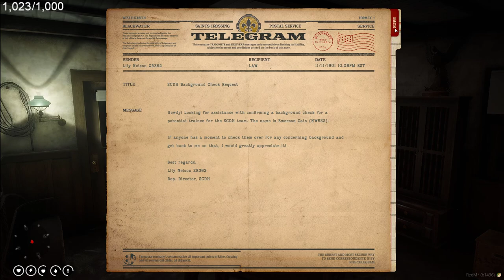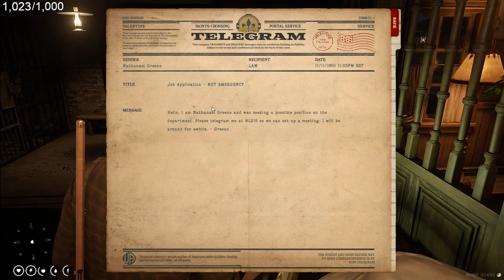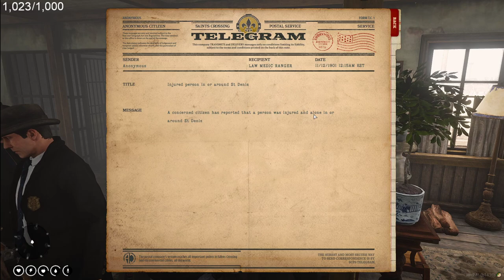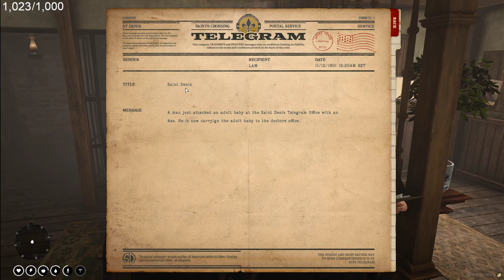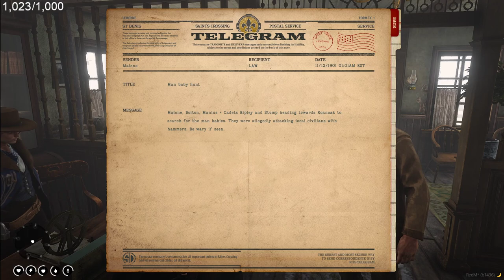2022-11-11 [2/3] | Deputy Jaime Ruth | Wild RP | Totally happy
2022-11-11 [pt. 2 of 3]  |  Deputy Jaime Ruth  |  Wild RP  |  Totally happy

uploaded by mutaint